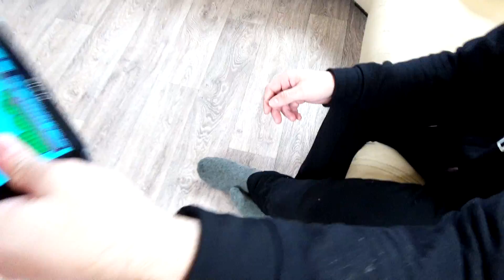ПРАНК НАД ПАРНЕМ В РЕАЛЬНОЙ ЖИЗНИ | PRANKS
▼Подробное описание ▼
Внимание! Данное видео предназначено для аудитории
Все истории, плод моего воображения и творческого вымысла

ссылка на это видео https:

Адрес: 440031, г. Пенза а/я 1118